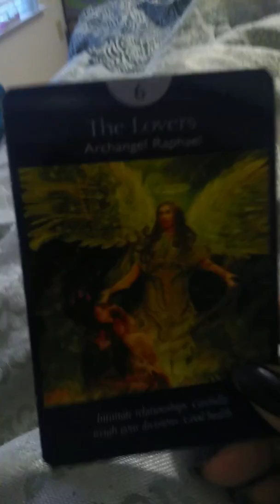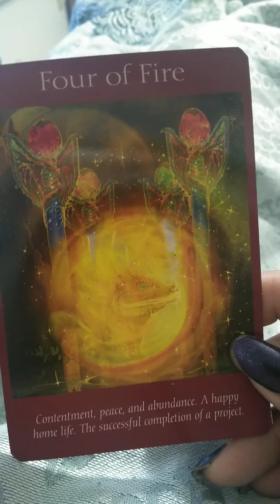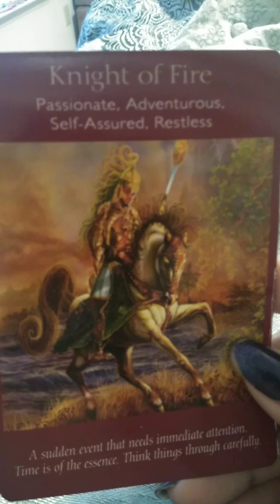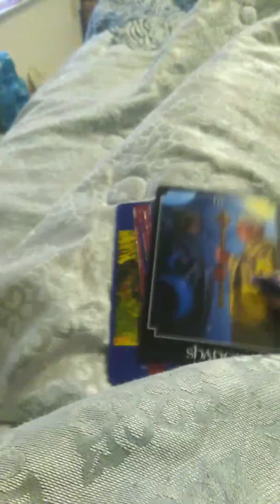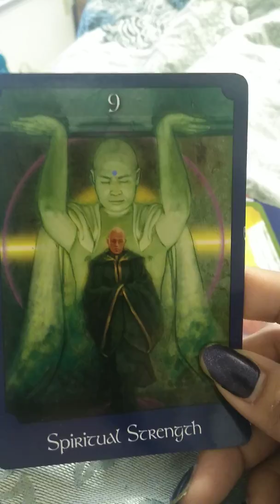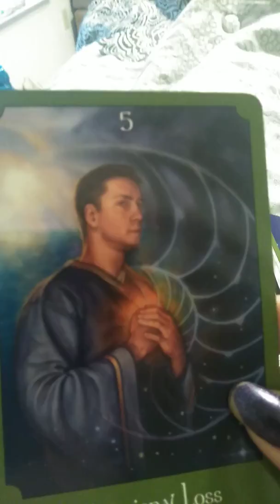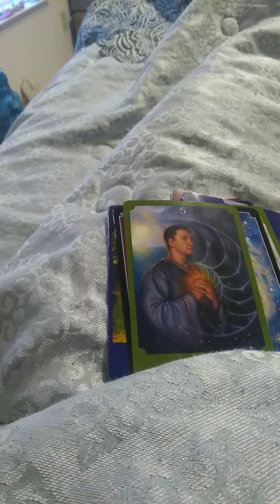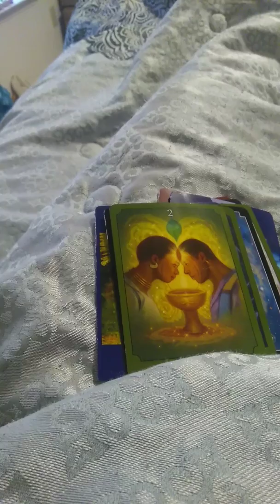Leo "Shifts after shifts," Love is in the air!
♌ Leo General Reading February.♌

💓Wish Registry Amazon 💕:

💫 Namaste'💫